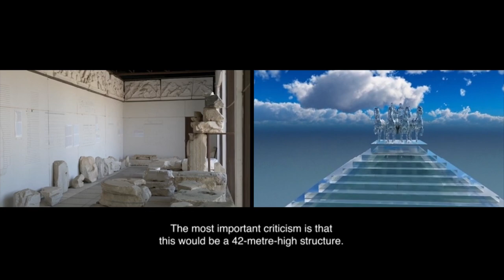Trailer - WHO IS EUROPE ?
In this split-screen 60 min documentary commissioned by CoHERE, filmmaker Ian McDonald explores the politics of heritage practices and the construction of identity in Europe today.  Composed of six parts, each responding to the research activities of six teams in the CoHERE project, the film takes us to Dresden, Bologna, Bodrum, Tompa on the Hungarian-Serbian border, and to Melilla, a Spanish enclave in Africa, to ask ‘Who is Europe?’. It ends with the sounds of bells ringing across Europe on International Peace Day.

The film will premiere on November 23 2018 at the POLIN Museum of the History of Polish Jews as part of an international conference organised by CoHERE.  Titled “Who is Europe?”, the conference draws on the notion of crisis to reflect on questions of transformation and belonging relating to: dynamics of European identities; strategic uses of European heritages; and the Europeanisation of memory.